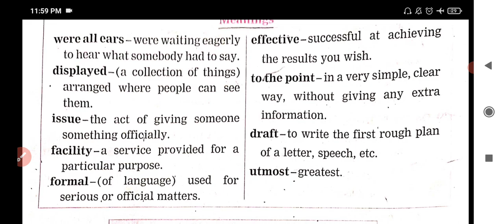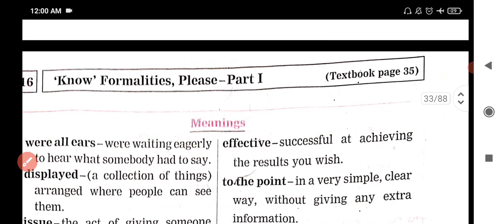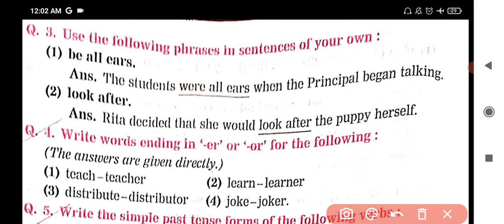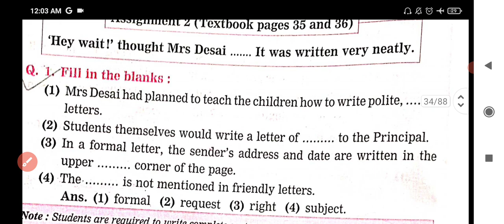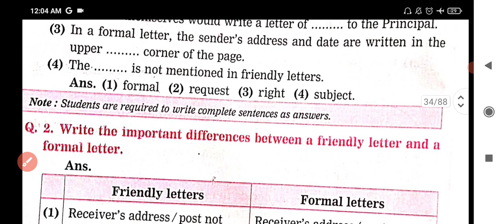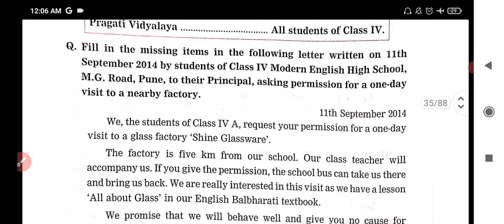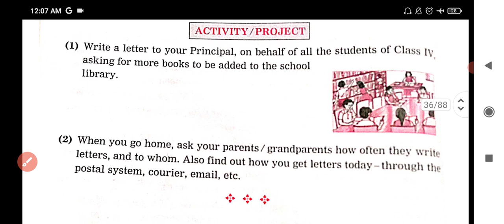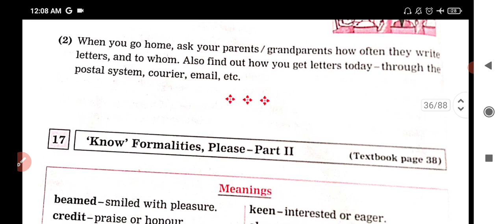Std. 4 English | Lesson 16 | Know Formalities Please - Part.1 | Digest's , workbook answers MH board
Std. 4 English Lesson 16 Know Formalities Please - Part.1 Digest's Answers workbook answers Maharashtra board